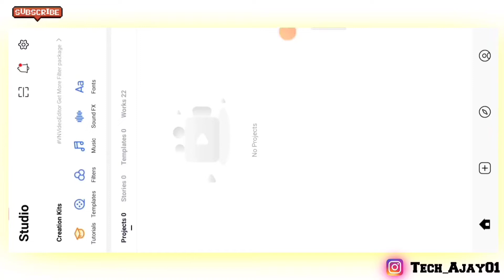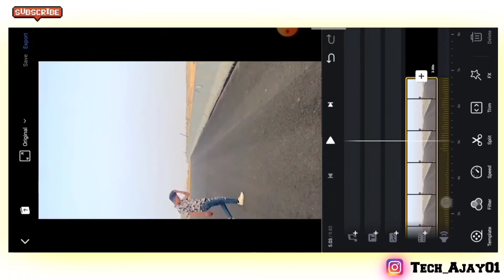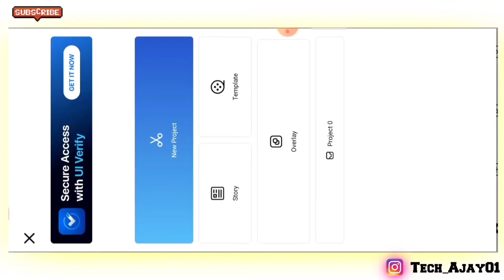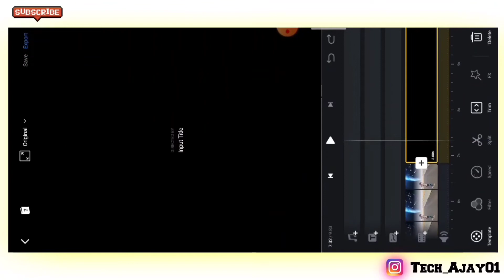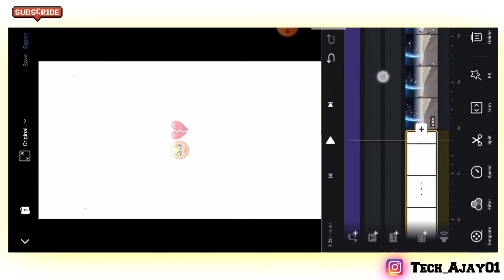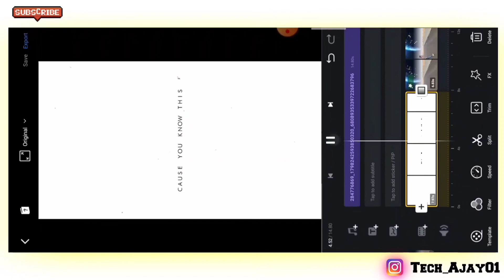Middle Of The Night X Pachtaoge Reels Editing | Earth Animation Reels Editing ( Pachtaoge Reels Edit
!! !! !! Hello Guys !! !! !!

⬇️All Meterial

                               🔍YOUR QUERY 👇

technical boy ajay
aesthetic video
aesthetic song
aesthetic music
aesthetic status
middle of the night x pachtaoge song
middle of the night x pachtaoge
middle of the night x pachtaoge reels editing
middle of the night x pachtaoge reels video
middle of the night x pachtaoge reels video editing
middle of the night x pachtaoge reels video editing tutorial
middle of the night x pachtaoge song reels editing
middle of the night x pachtaoge virl song reels editing
middle of the night x pachtaoge video
middle of the night x pachtaoge status video
middle of the night x pachtaoge whatsapp status
middle of the night x pachtaoge ringtone
middle of the night x pachtaoge reels aesthetic video editing
middle of the night x pachtaoge reels
middle of the night x pachtaoge instagram reels video
middle of the night x pachtaoge instagram trending reels
pachtaoge song reels editing
Aesthetic reels tutorials
Reels editing Instagram
middle of the night x pachtaoge instagram reels editi